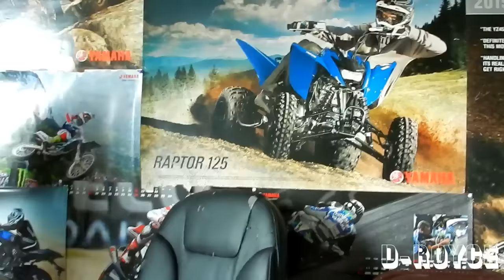BTS - Spring Day Official Reaction Derek Uncut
What would you guys rate Iggys new song?